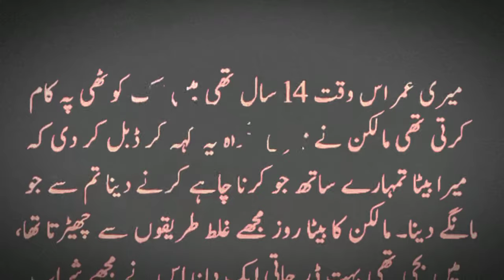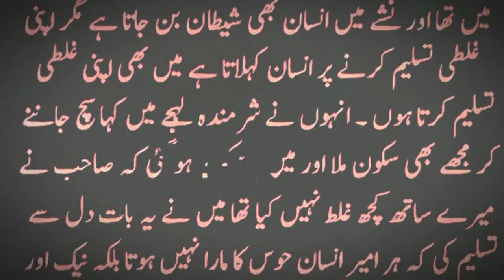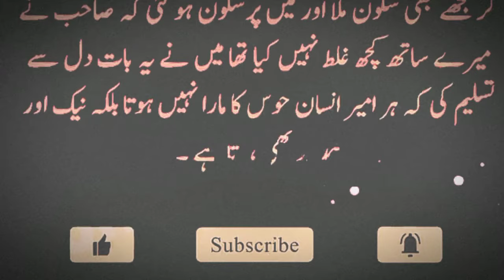Urdu Sexy Story || Sahb G Ap Muhjay || Gandi Story || Phone call recording